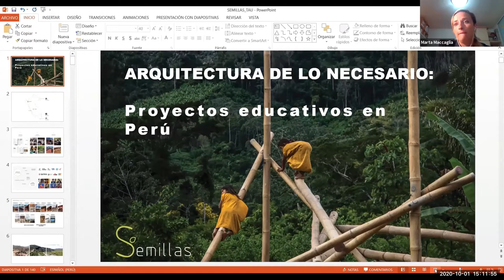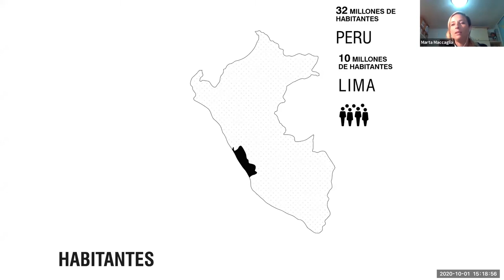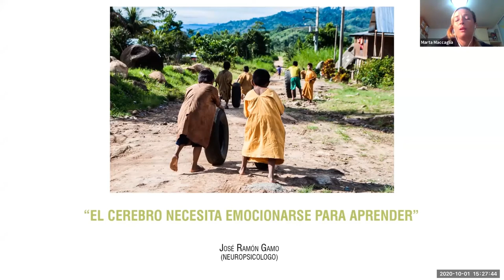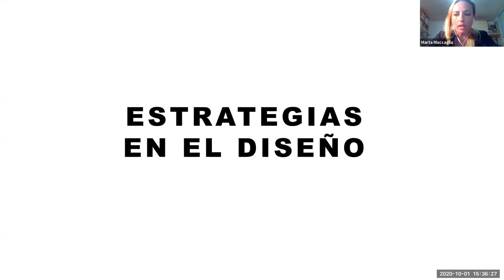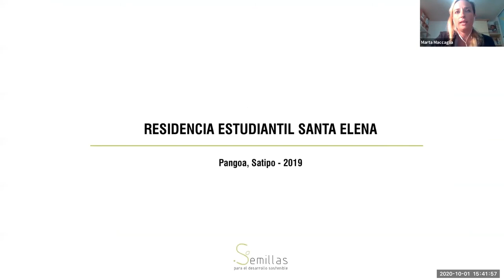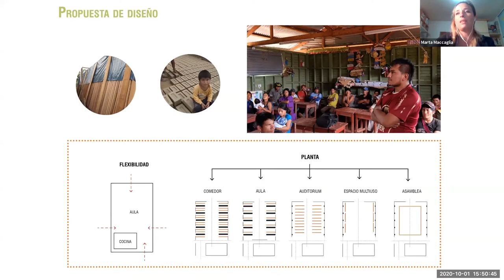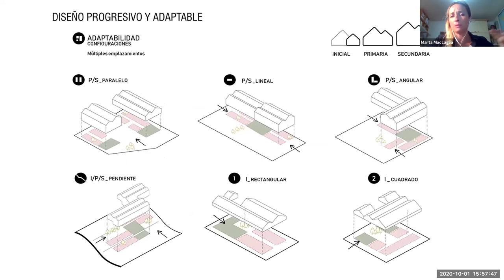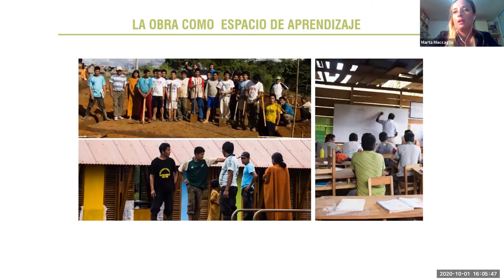TAU 2020 | La arquitectura de lo necesario: proyectos educativos en Perú por Colectivo Semillas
Charla virtual en el marco del Taller de Activación Urbana TAU 2020 realizada el 1 de Octubre del 2020 a las 3 pm.

Descripción de la Charla
Marta compartió la experiencia de 10 años de Semillas entre la zona rural de la Amazonia peruana y la periferia de Lima,  los desafíos que tenemos construyendo una metodología siempre en proceso para la realización de proyectos con impacto social, pensados y construidos locamente.  Además comentó sobre proyectos colaborativos, académicos y en colaboración con entidades públicas.

Descripción del Colectivo
Semillas es una asociación sin fines de lucro con base de operaciones en Lima, Pangoa (región Junín) y San Ignacio (región Cajamarca), fundada en el 2014 por Marta Maccaglia, tras la experiencia de proyectos de arquitectura y cooperación, desde el 2011. Semillas es un equipo interdisciplinario de profesionales nacionales e internacionales de arquitectos, especialistas en proyectos de cooperación, constructores y artesanos. A su equipo se suman jóvenes profesionales a través de programas de prácticas.

Descripción de expositora
Marta Maccaglia
Arquitecta por La Sapienza de Roma, trabaja en Perú desde el 2011 en proyectos de arquitectura y cooperación. Es fundadora de la asociación Semillas, co-fundadora de la oficina PLAN A 0-100 y docente en la universidad UCAL. Ha ganado: el Premio mundial de arquitectura sustentable en el 2018 en Paris, reconocido por la UNESCO; el premio mundial ASF AWARD 2019 en Tailandia, ha sido nominada para la trienal de Lisboa en el 2019. Sus proyectos han recibido distintos reconocimientos en la Bienal de Venecia, Bienal de Quito, en al BIAU (Bienal IberoAmericana de arquitectura y urbanismo), entre otros.

Escuela de Arquitectura
TAU 2020